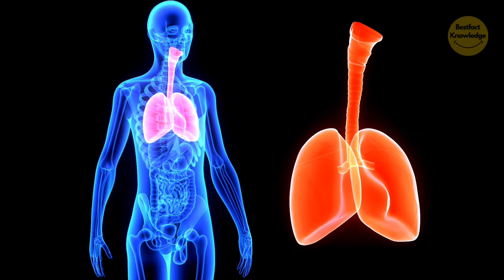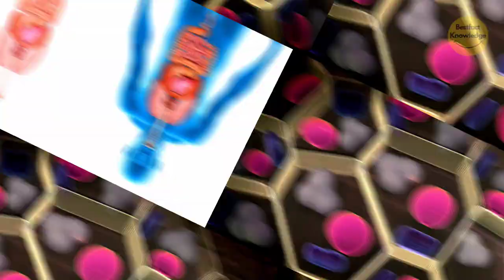जानिए करेला खाने के 4 फायदे । Know the 4 Benefits of Eating Bitter Gourd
~ CHANNEL INFO
my name is Saurabh. On our channel you will get to see the best, facts and knowledge videos.